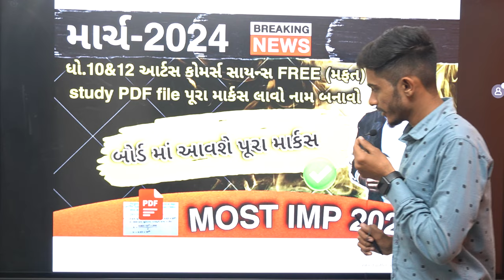Gujarat Board Exam 2024 | Std 10 | Std 12 Science | Std 12 commerce | Std 12 Arts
GSHEB March2024 Edugadhavi Gujarat Board Exam 2024 | Std 10 | Std 12 Science | Std 12 commerce | Std 12 Arts